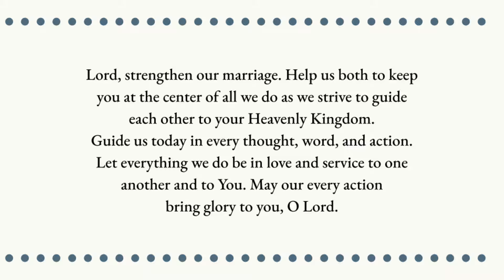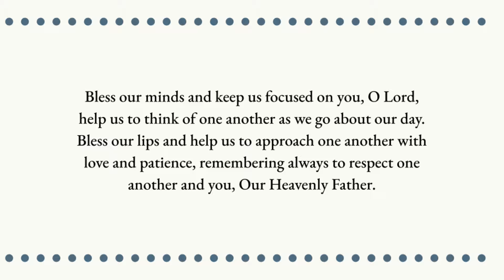Daily Prayer for a HOLY CATHOLIC MARRIAGE | The Catholic Lady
Daily prayer for married Catholic couples that can be said together or alone to help keep your relationship on track and God-centered.

Written text for this prayer is typed below!

(*I earn a small percentage from the sale of these books*)

Don't forget, LIKING and COMMENTING really help the algorithm so I would appreciate it if you could take a second to do both. It makes a huge difference for Catholic YouTubers like me so our content doesn't get buried :) Know that all of you are on my heart and in my prayers. Thanks for joining me in prayer and God Bless! -- The Catholic Lady

Lord, strengthen our marriage. Help us both to keep
you at the center of all we do as we strive to guide
each other to your Heavenly Kingdom.
Guide us today in every thought, word, and action.
Let everything we do be in love and service to one
another and to You. May our every action
bring glory to you, O Lord.
Bless our minds and keep us focused on you, O Lord,
help us to think of one another as we go about our day.
Bless our lips and help us to approach one another with
love and patience, remembering always to respect one
another and you, Our Heavenly Father.
 Bless our hands and the work we do.
Bless us with a peaceful home and open hearts.
Heal the parts of our marriage that need healing.
Guide us so that we may lead each other to sainthood.
St Mary, pray for us.
St Joseph, pray for us.
Amen.